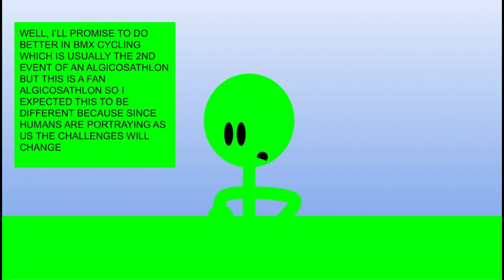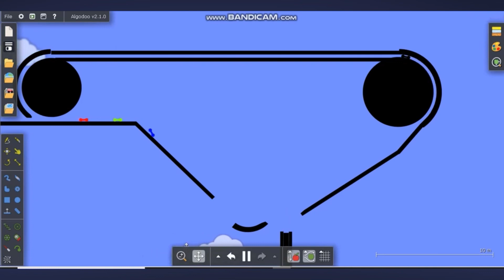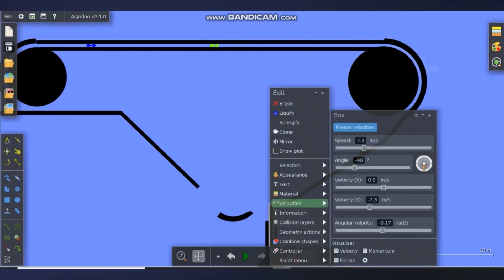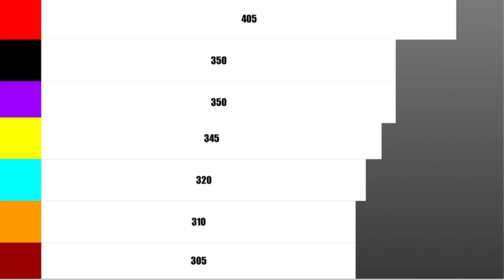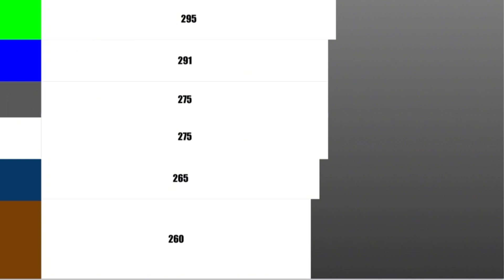Fan Algicosathlon Day 2